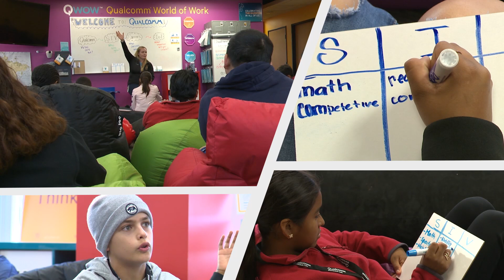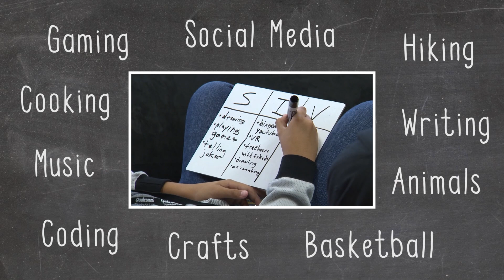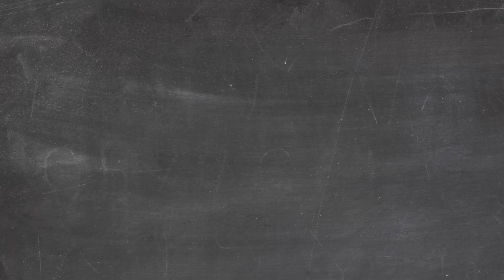Qualcomm Thinkabit Lab Presents: Discovering Your Unique Talents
What do you want to be when you grow up? Take a look at your strengths, interests and values and see if you can better explain what you want to do in the future.  Series: "The STEAM Channel" [Show ID: 33591]